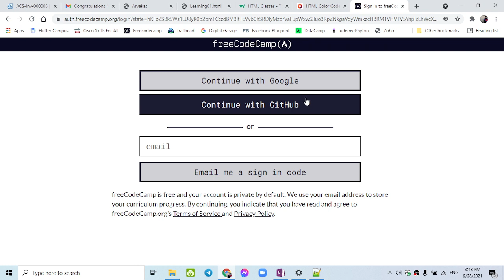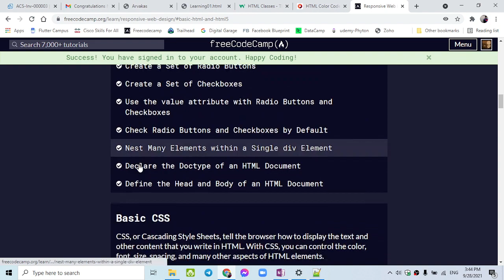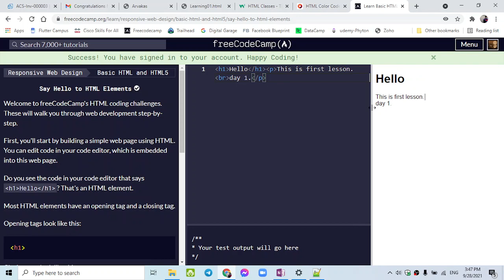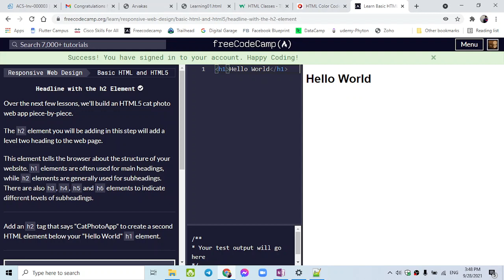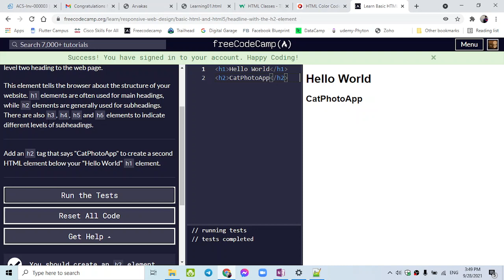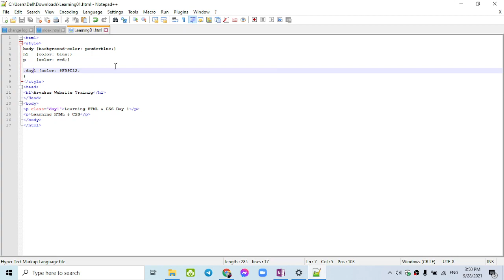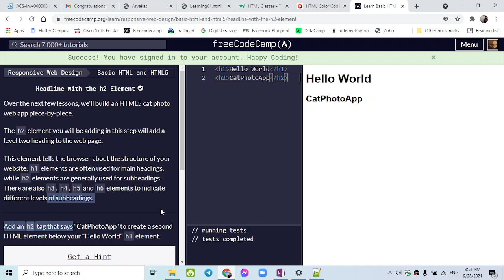1.2. តើរៀន សរសេរកូដបង្កើតវិបសាយពិបាកអត់? អស់លុយអត់?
រៀបសរសេរកូដ ហ្វ្រី រហូតដល់បាន លិខិតបញ្ញាក់ អត់អស់លុយមួយរៀល។

Complete Free HTML & CSS tutorial for responsive website design on Freecodecamp.org.

Completely Free, no string attach!!